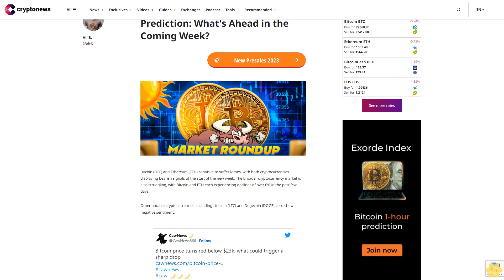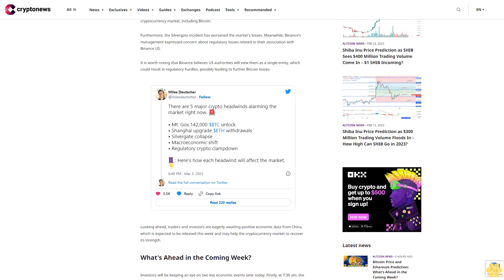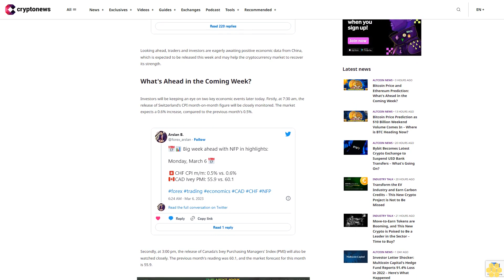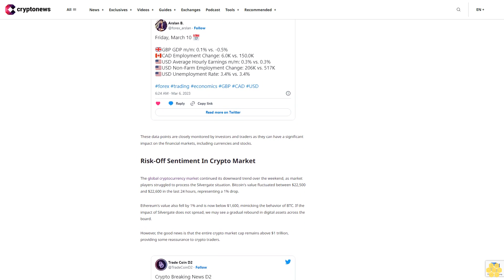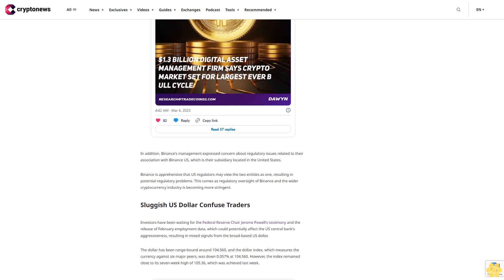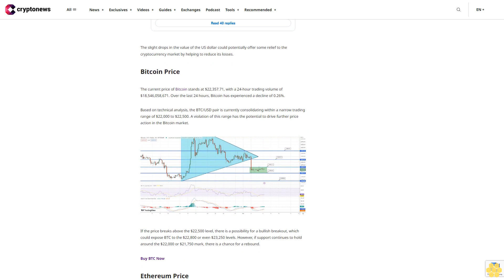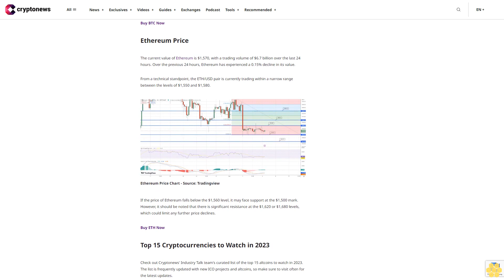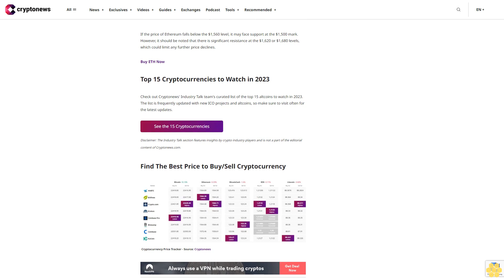Bitcoin Price and Ethereum Prediction: What's Ahead in the Coming Week?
Bitcoin (BTC) and Ethereum (ETH) continue to suffer losses, with both cryptocurrencies displaying bearish signals at the start of the new week. The broader cryptocurrency market is also struggling, with Bitcoin and ETH each experiencing declines of over 6% in the past few days.

Other notable cryptocurrencies, including Litecoin (LTC) and Dogecoin (DOGE), also show negative sentiment.

The consecutive release of strong US economic data has increased the likelihood of the Federal Reserve's hawkish stance, which is one of the primary factors negatively impacting the cryptocurrency market, including Bitcoin.

Furthermore, the Silvergate incident has worsened the market's losses. Meanwhile, Binance's management expressed concern about regulatory issues related to their association with Binance US.

It is worth noting that Binance believes US authorities will view them as a single entity, which could result in regulatory hurdles, possibly leading to further Bitcoin losses.

Looking ahead, traders and investors are eagerly awaiting positive economic data from China, which is expected to be released this week and may help the cryptocurrency market to recover its strength.

What's Ahead in the Coming Week?.

Investors will be keeping an eye on two key economic events later today. Firstly, at 7:30 am, the release of Switzerland's CPI month-on-month figure will be closely monitored. The market expects a 0.6% increase, compared to the previous month's 0.5%.

Secondly, at 3:00 pm, the release of Canada's Ivey Purchasing Managers' Index (PMI) will also be watched closely. The previous month's reading was 60.1, and the market forecast for this month is 55.9.

On Friday, there are several key economic events to watch, including the release of employment data for Canada and the US. This includes the CAD Employment Change and Unemployment Rate, as well as the USD Average Hourly Earnings m/m, Non-Farm Employment Change, and Unemployment Rate.

These data points are closely monitored by investors and traders as they can have a significant impact on the financial markets, including currencies and stocks.

Risk-Off Sentiment In Crypto Market.

The global cryptocurrency market continued its downward trend over the weekend, as market players struggled to process the Silvergate situation. Bitcoin's value fluctuated between $22,500 and $22,600 in the last 24 hours, representing a 1% drop.

Ethereum's value also fell by 1% and is now below $1,600, mimicking the behavior of BTC. If the impact of Silvergate does not spread, we may see a gradual rebound in digital assets across the board.

However, the good news is that the entire crypto market cap remains above $1 trillion, providing some reassurance to crypto traders.

In addition, Binance's management expressed concern about regulatory issues related to their association with Binance US, which is their subsidiary located in the United States.

Binance is apprehensive that US regulators may view the two entities as one, resulting in potential regulatory problems. This comes as regulatory oversight of Binance and the wider cryptocurrency industry is becoming more stringent.

Sluggish US Dollar Confuse Traders.

Investors have been waiting for the Federal Reserve Chair Jerome Powell's testimony and the release of February employment data, which could potentially affect the US central bank's aggressiveness, resulting in mixed signals...